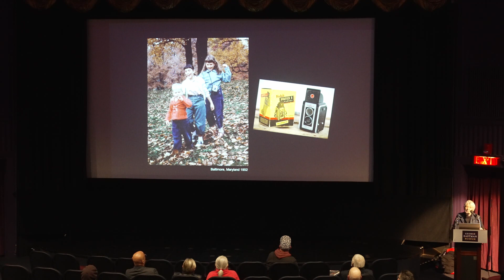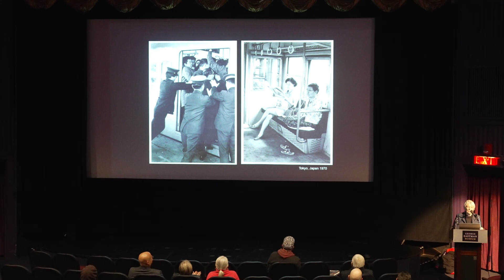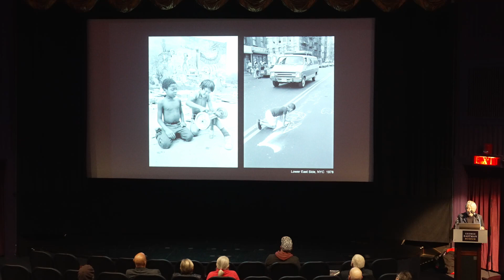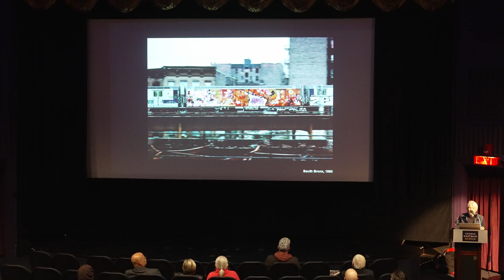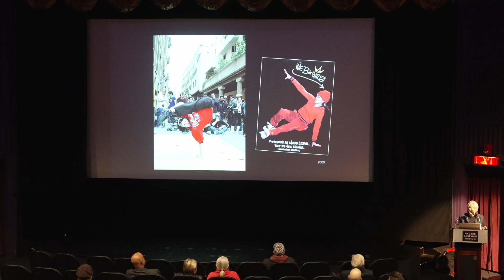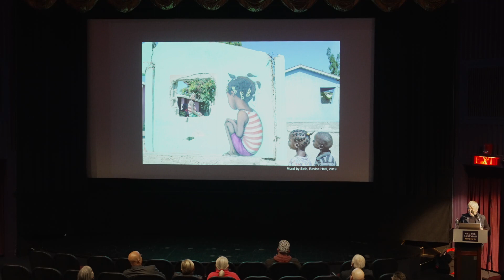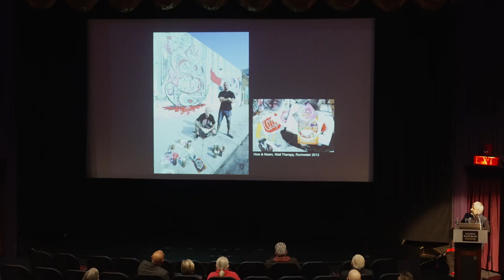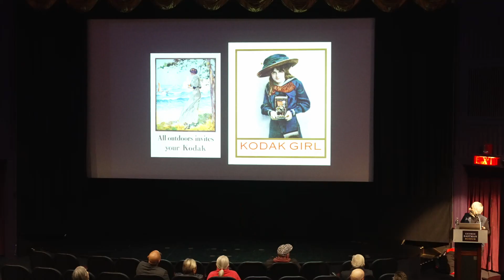Martha Cooper: Art and Everyday Life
While working on the staff of the New York Post, Martha Cooper had a chance meeting with a subway graffiti writer and began to document what at the time was an underground activity. Graffiti art and is considered the most widespread art movement in history. Cooper travels worldwide to document both legal and illegal urban art and will share work from these adventures, including three trips to Wall\Therapy, Rochester's renowned street art festival, celebrating its 10th anniversary this year.

About Wish You Were Here
For more than 20 years, this popular photography lecture series has brought artists and photojournalists to Rochester to share their stories and photographs. Generously supported by Thomas N. Tischer, PhD.